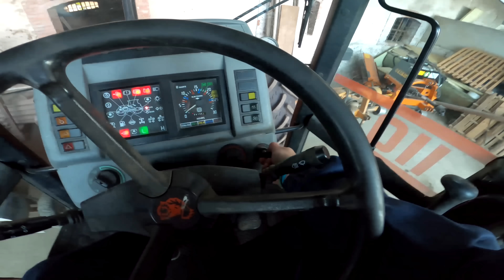NON SAREBBE DOVUTO SUCCEDERE... Proprio Alla Fine!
In questo video siamo andati a macinare il mais con il mulino per fare la farina. Verso la fine della lavorazione però c'é stato un problema...

- Facebook 🍇 Filips Country
- Tik Tok 🎥 @filipscountry

La campagna è sempre stata uno spazio verde in cui sono e siamo cresciuti, per questo motivo abbiamo voluto iniziare a condividere le nostre esperienze all'interno del canale, ovviamente spiegando il tutto in maniera non convenzionale.

Se volete spedirmi qualcosa 😃
Via Prati 23
37017 Lazise (VR)
Veneto, Italia